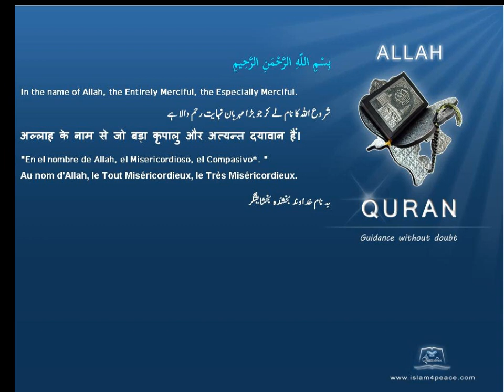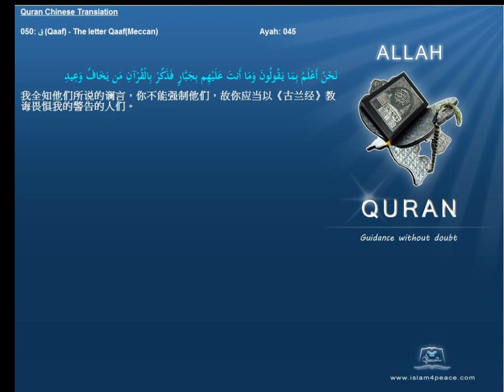Quran Chinese Only 050 ق Qaaf The letter QaafMeccan Islam4Peace com